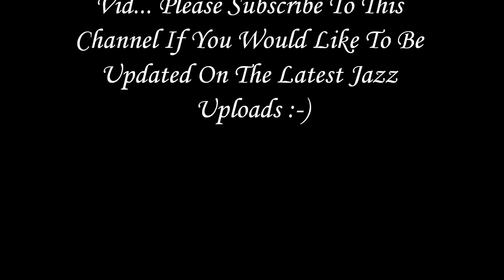Anita Baker - Good Enough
Off  The Giving The Best That I Got Album. Make sure to download this track on itunes or Amazon!!!